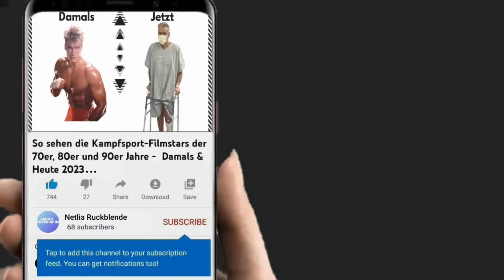Ein Käfig voller Helden , So sehen die Stars heute aus (Dokumentarfilm)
Hallo, Freunde! 58 Jahre ist es her, dass die Fernsehserie „Ein Käfig voller Helden“ ausgestrahlt wurde. Die Serie war ein großer Erfolg und hat auch heute noch viele Fans. Ich selbst habe die Abenteuer von Colonel Hogan und seinen Männern geliebt!

Besetzung:
Werner Klemperer
Robert Clary
Kenneth Washington
Larry Hovis
Leon Askin
Bob Crane
John Banner
Richard Dawson
Howard Caine
Cynthia Lynn
Sigrid Valdis:
Ivan Dixon

Musik von "TELL YOUR STORY music by ikson™".